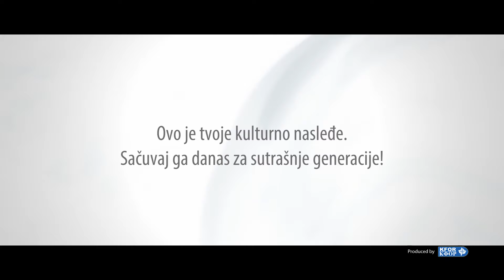Kosovo: Kulturna Baština